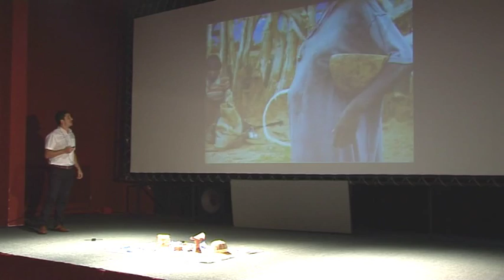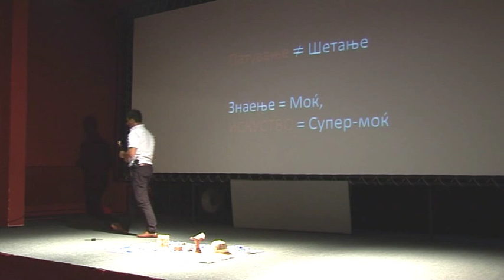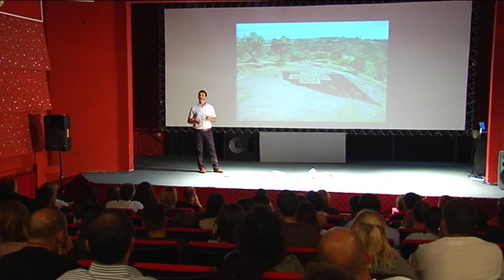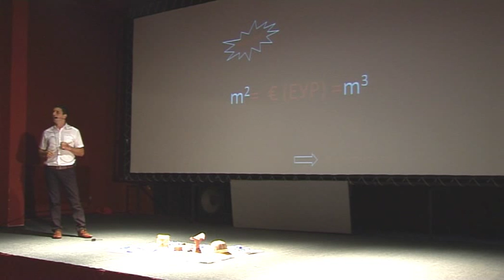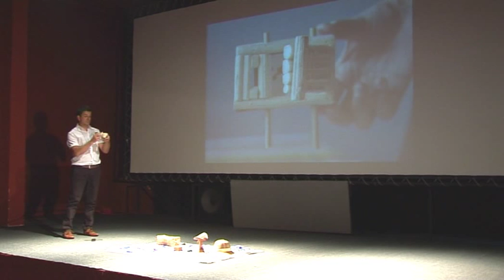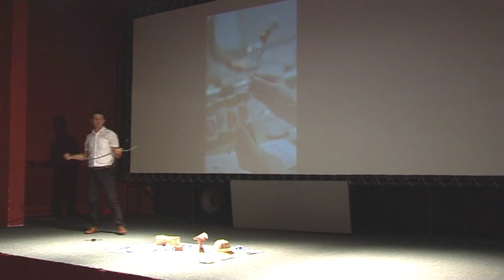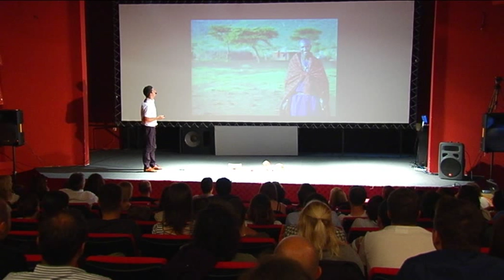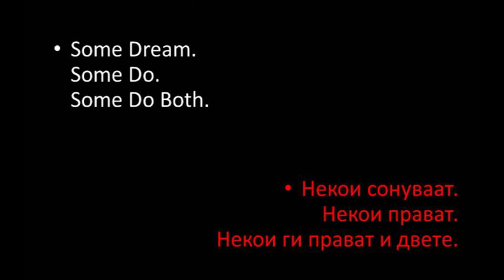The world through sliding doors: Robert Smileski at TEDxSkopje City 2.0